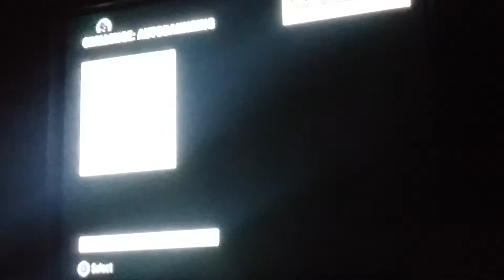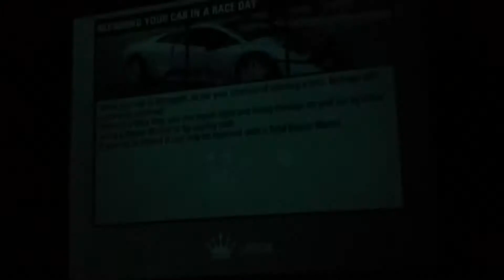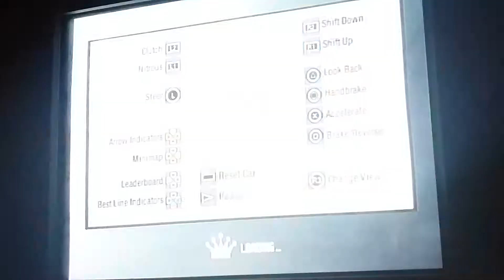It's race day!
Thanks again for taking your time and watching this. :)